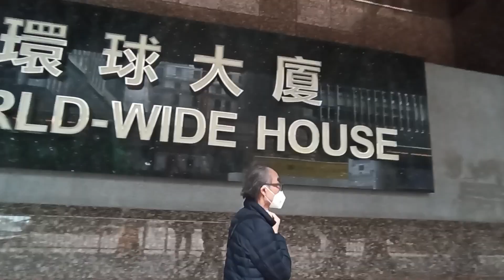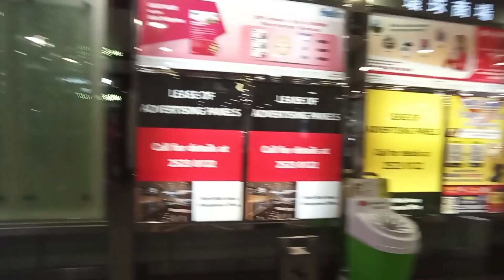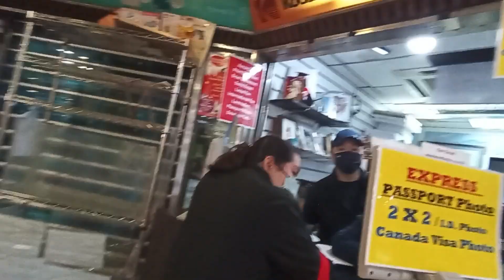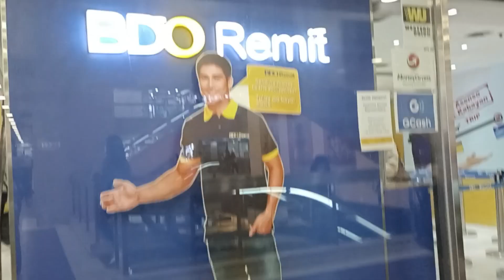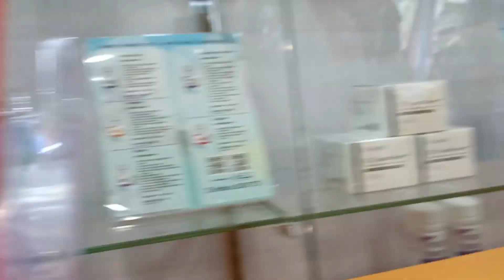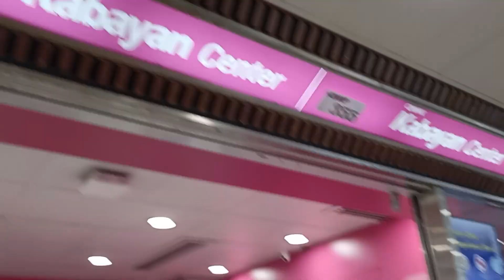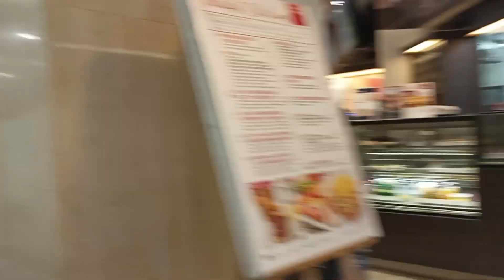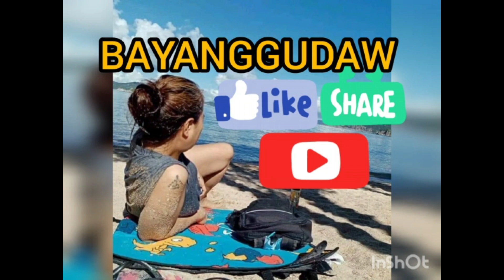WORLD-WIDE HOUSE SA HONGKONG TINDAHAN PARA SA MGA OFW'S